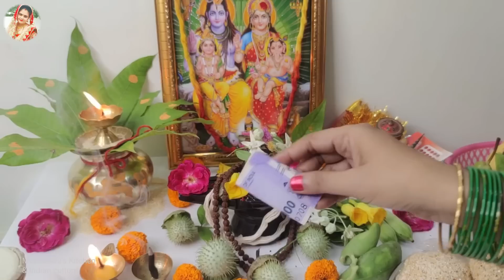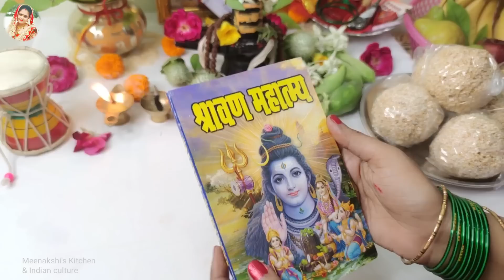26 July 2022 sawan shivratri pooja vidhi !! घर पर श्रावण शिवरात्री की पूजा कैसे करें ! महाशिवरात्री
महाशिवरात्री पूजन विधि,सावन शिवरात्री पूजा विधि,sawan shivratri poojan vidhi,Sawan Shivratri 2022